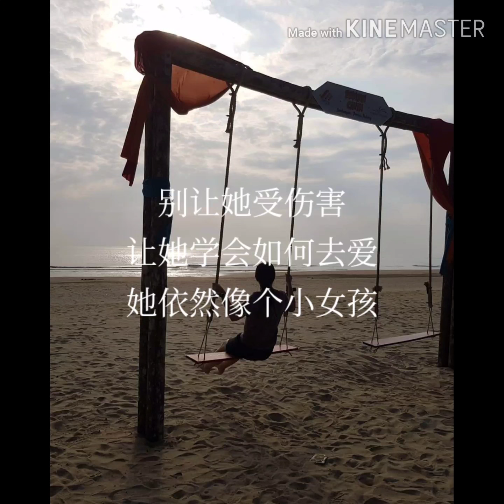为我照顾她 杜德伟 歌词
为我照顾她  杜德伟
作词：陈佳明
作曲：李偲菘/李伟菘
编曲：George Leong